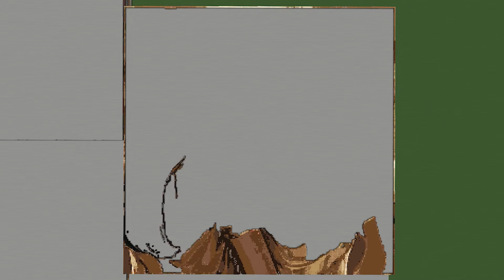Mer Ek "Love" Map Art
Original Artist is shouty-y @ tumblr

I do request that if you use the schematic to always credit the original artist of the artwork. I do not claim ownership of the original ownership of all artwork (unless it is clearly mine), all mapart was created with purely an intent to show admiration of the original artwork and to bring more diversity to the minecraft world.

Resource Pack is: Soartex Fanver

Litematica/Fabric mod for seeing the ghost blueprint :
If you are building on a server, make sure to talk to a mod/admin before using. Most servers have rules about mods of this type. I am making my mapart on a private owned server.

FAQ:
Why don’t you make maps using the staircase method?
I have tested both versions, and while yes the staircase method has a bit more detail to it, the amount of space and work that goes into it does not make it worth it for me. I want to build 100s of maps and I just can’t with the staircase method.

Why don’t you use dither/or why do your maps look different from others?
I don’t use dither (using random blocks to make the image look like it has depth, or fill in white noise) - I just find after doing so many maps that it really distracts the eye. Just start with a good solid image and the final product will look great.